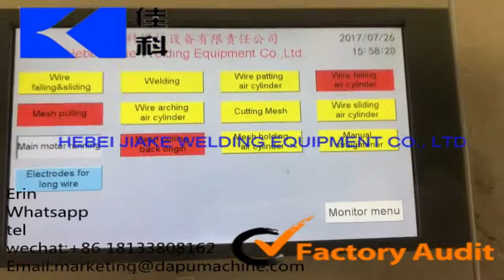how to make chicken cage with chicken cage welding machine, JK-AW-1200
Number: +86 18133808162 (Whatsapp/ wechat/ line/ skype)
Fully automatic chicken cage welding machine with double cross wire feeder,
high speed, which can make different cross wire in same machine.

chicken cage welding machine
animal cage welding machine
poultry cage making machine
wire mesh welding machine
машина для сварки куриного сепаратора
máquina de solda de gaiola de galinha
máquina de soldadura de jaula de pollo
tavuk kafesi kaynak makinası